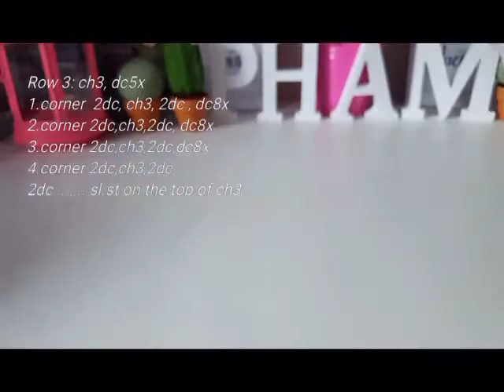How to Crochet Solid Granny Square